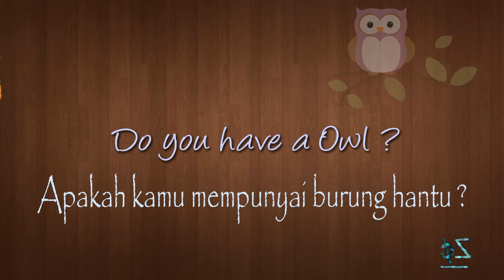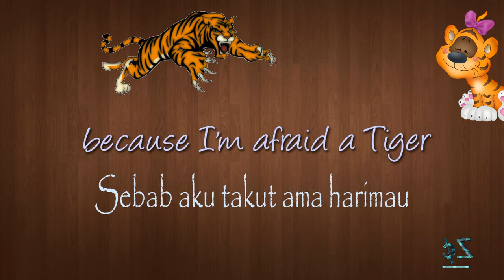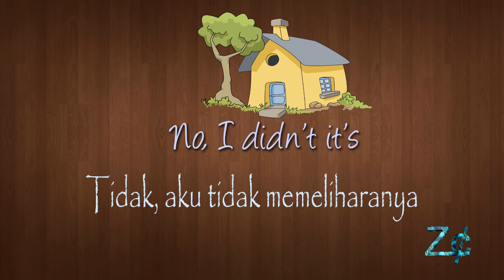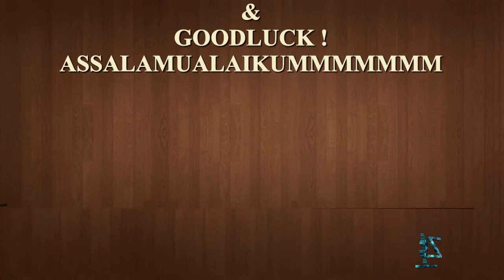Nama Binatang Liar Bahasa Inggris ( Wild Animals )